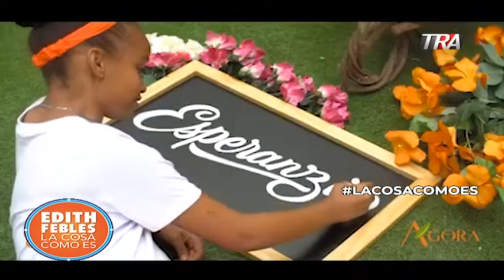Fundaciones sociales promueven actividad anual | LaCosaComoEs Bloque 3 02-08-19